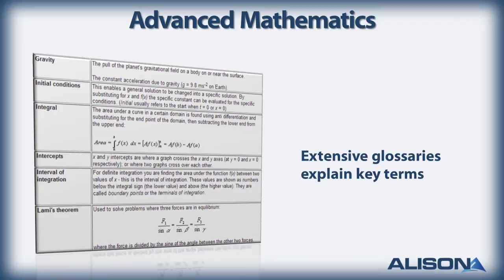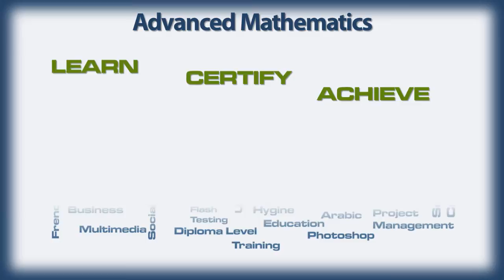Advanced Mathematics- Alison Free Online Course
In this video, you will learn about our Advanced Mathematics course.

This course explores complex numbers and equations, polynomial equations, conics, advanced trigonometry, differentiation, antiderivatives, and vectors in 2- and 3-space.